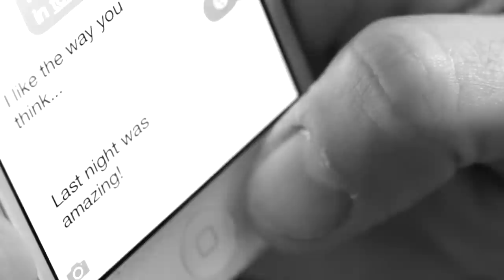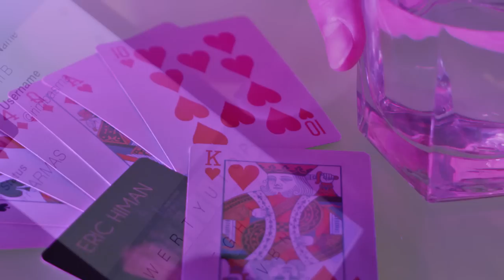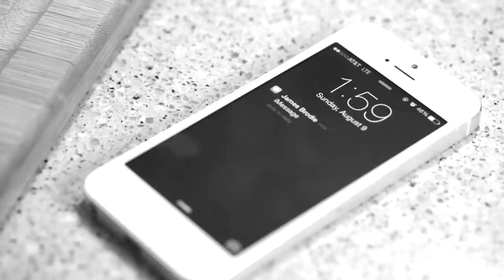ERIC HIMAN: "PLAYING CARDS" Official Music Video